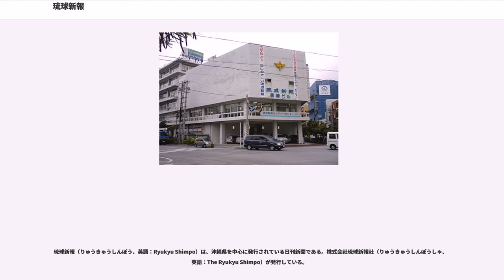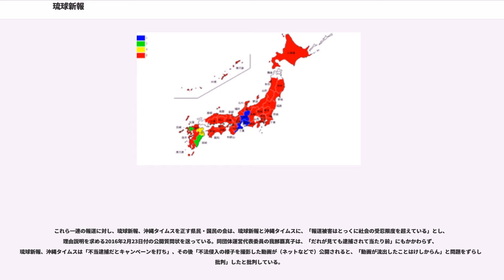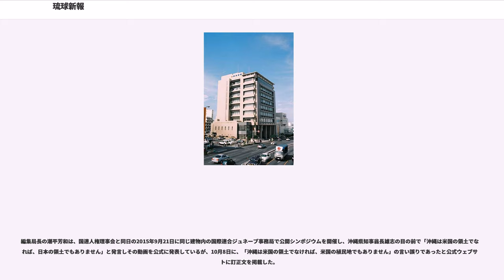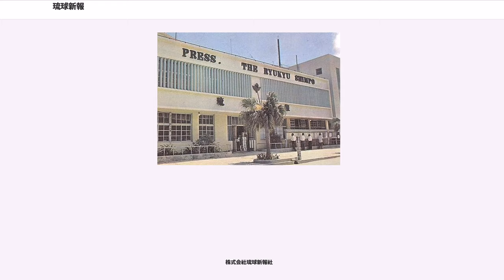琉球新報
琉球新報（りゅうきゅうしんぽう、英語：Ryukyu Shimpo）は、沖縄県を中心に発行されている日刊新聞である。株式会社琉球新報社（りゅうきゅうしんぽうしゃ、英語：The Ryukyu Shimpo）が発行している。

「琉球新報」という名前の新聞社は1893年に沖縄最初の新聞社として設立されたが、1940年に戦時統合によって消滅している。現在の「琉球新報」は1951年に「うるま新報」を復元改題したものであり、法人としては別組織である。

第一次「琉球新報」は、首里出身の尚順、高嶺朝教、太田朝敷ら旧琉球王国の支配層によって創設。創刊目的 に明言するように、日本に国民的に「同化」することを目指した。当時の寄留商人に牛耳られた沖縄社会を沖縄県人の手に取り戻すためには、日本に「同化」する必要があると判断し、それが成功した結果、「支配階級の機関紙」といわれた。第4代知事奈良原繁とともに沖縄の自由民権運動を率いた謝花昇を弾圧した。社内の分裂も経ながら、3紙統合がなされた沖縄戦直前まで生き延びたのも、経営者が資産家であったこと、また県当局に妥協し、民権運動を弾圧するなど事大主義的な編集方針が幸いしたといわれる。

1940年の新聞統制により「沖縄朝日新聞」「沖縄日報」とともに「沖縄新報」に統合された。しかしながら、同紙は沖縄戦とともに新聞発行が不可能になり、1945年5月25日に廃刊した。

戦後、在日米軍はその準機関紙として「ウルマ新報」(のちに「うるま新報」に改題)を新たに創刊。社長には島清、続いて瀬長亀次郎と沖縄人民党と重なる人脈が続いた。1952年、サンフランシスコ講和条約締結を祝って改題、「琉球新報」の題字を復活させた。第一次琉球新報との直接的な連続性はない。

1969年には労働組合のストライキ（春闘）の影響で約2週間新聞休刊したこともあった。1979年には九州・沖縄地区初のカラー印刷を開始。更に1981年には1面など主要ページを全国主要地方紙として初めて連日カラー化に踏み切った。

県内ではライバル紙「沖縄タイムス」とシェアを二分する。2005年3月期の売上構成は新聞購読料が38%、広告料収入37%、その他25%となっている。

マスコットキャラクターはりゅうちゃん。

2009年3月より夕刊を廃止し、朝刊のみの発行となる（それ以前からも1993年10月から第2土曜日が休刊となっていた。これは週休2日制が定着したことを受けてのものである）。社告ではその理由を「広告需要の長期低迷と、用紙代やインキ代など資材高騰による新聞製作コスト上昇」と説明し、夕刊時間帯のニュース報道はインターネットを活用して速報態勢を強化するとしている。なお夕刊廃止は大手紙・地方紙の別を問わず全国的な流れとなっており、沖縄タイムスも同時期に夕刊廃止を行った。

沖縄タイムスと同様、日米安全保障条約や在日米軍、在沖自衛隊の軍備増強について批判的である。

2014年、琉米修好条約160周年を記念した特集記事 で、「琉球処分は国際法上、不正」であるとする日本の学者の主張を掲載した。中国の『環球時報』は同年8月1日、この件を報じた。

2016年10月29日、機動隊員による「土人」発言を批判する社説において、「差別発言を契機に、『自治権確立』、さらに『琉球独立』の声すら高まりつつあるように思われる。独立論の高まりは『日本』対『沖縄』の対立をさらに深めることになるだろう。日米両政府は沖縄への差別政策をやめるべきだ。沖縄に基地を集中する『構造的差別』が続く限り、県民の分断、『日本』対『沖縄』の亀裂は埋まらない」と述べた。同年11月16日、『環球時報』は「琉球は日本固有の領土とは言えない」、「琉球は独立国で、中国が長く宗主国だったが、日本に占領された」、「日本が琉球諸島を自国の領土にする目的で世界遺産登録を利用するなら、戦後の国際秩序への挑戦だ」という内容の論文を掲載している。

公安調査庁の「内外情勢の回顧と展望」（平成27年度版）のコラム「琉球帰属 未定論」の提起・拡大を狙う中国の中で、「「琉球新報」が「琉球処分は国際法上、不正」と題する日本人法学者の主張に関する記事を掲載した際には、人民日報系紙「環球時報」が反応し，関連記事を掲載する（8月）など、中国側の関心は高く、今後の沖縄関連の中国の動きには警戒を要する。」と述べている。「内外情勢の回顧と展望」（平成29年度版）では、中国の...